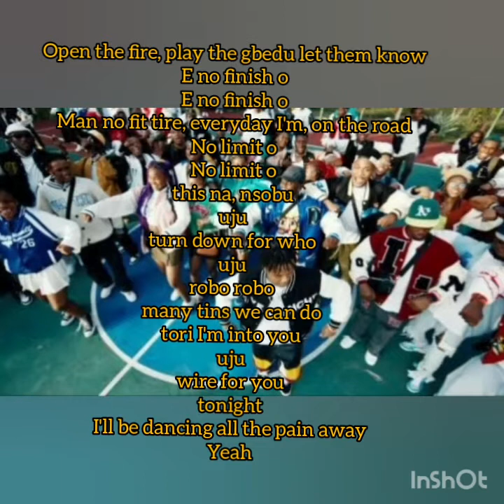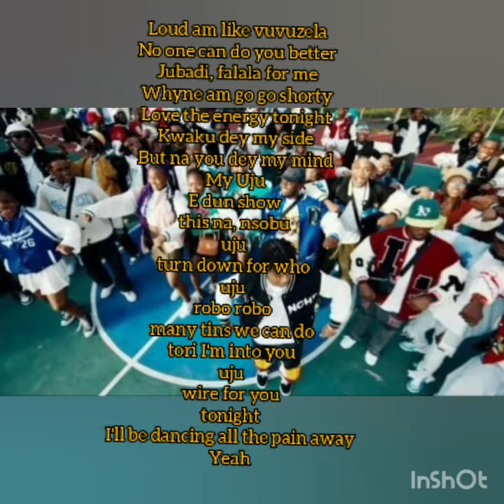Crayon - ijo (laba laba) lyrics